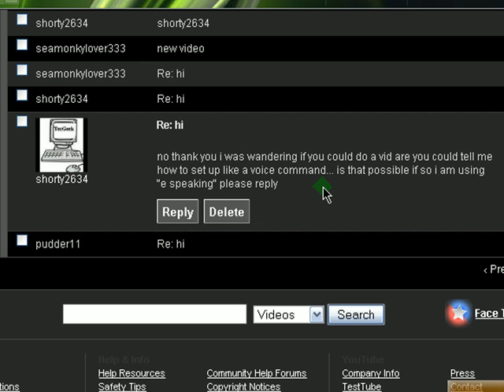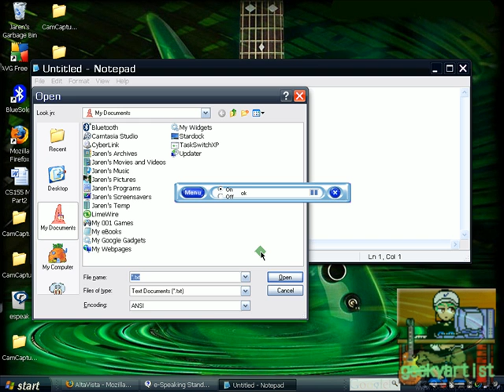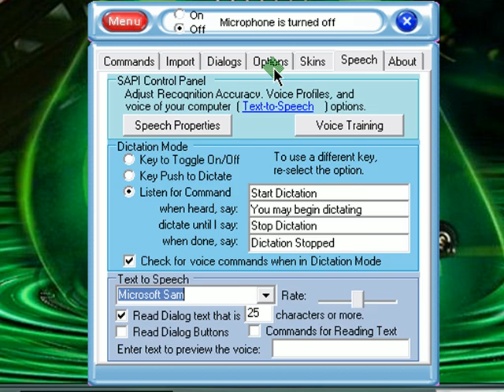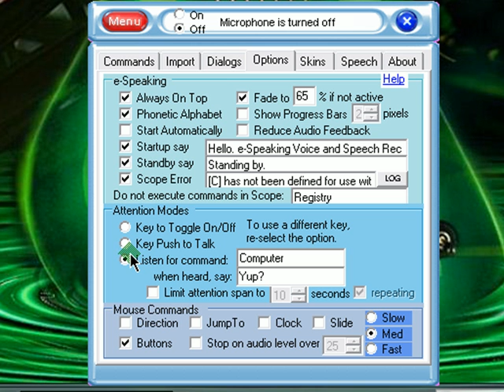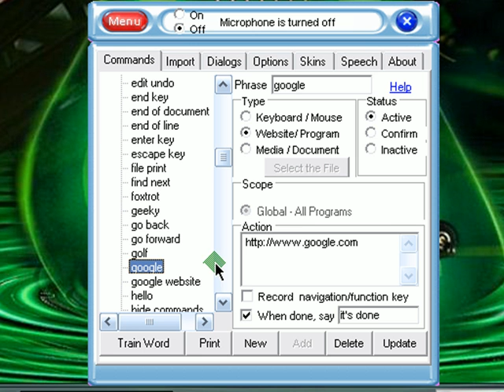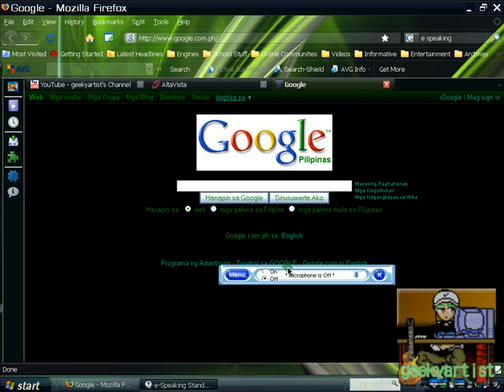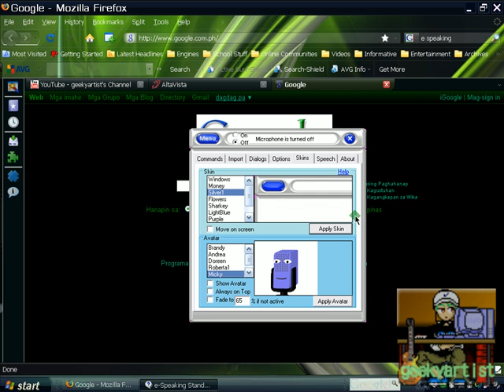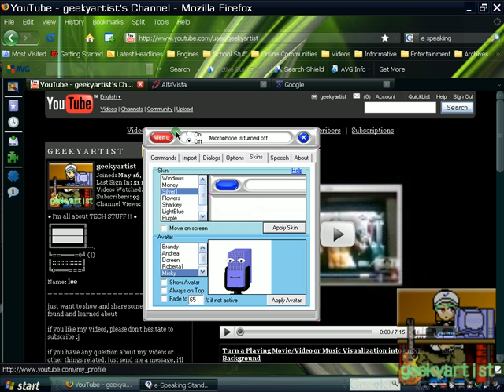Command Your Computer Using Your Voice On XP